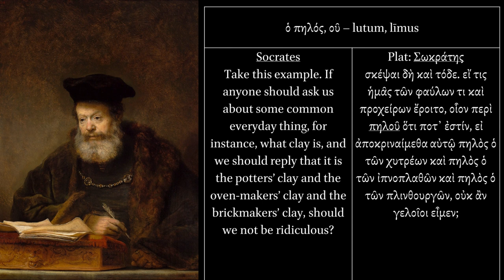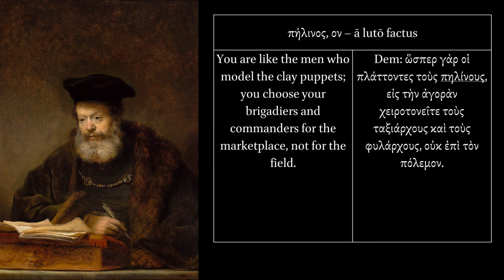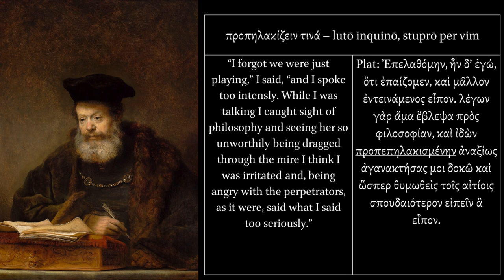Copia Verborum Graecorum: πηλός